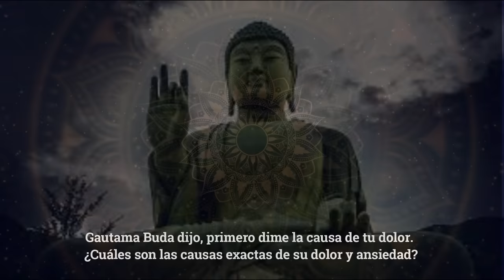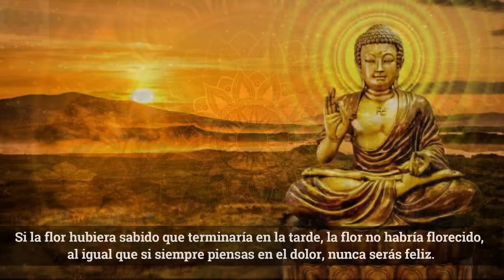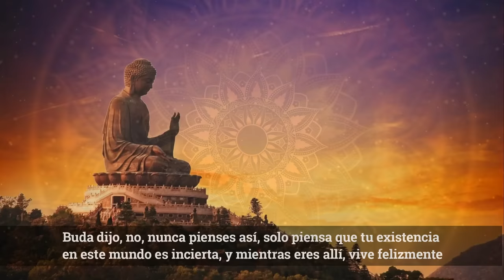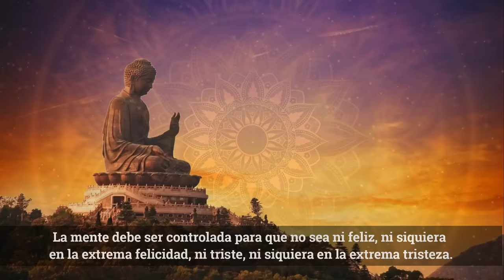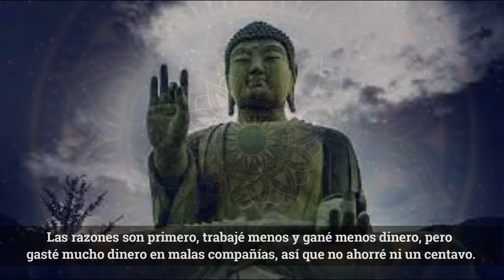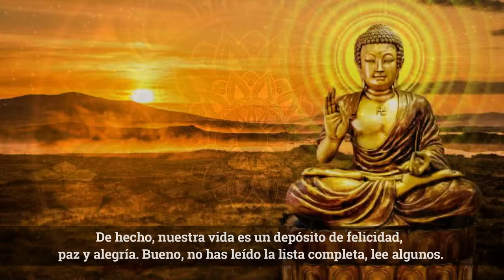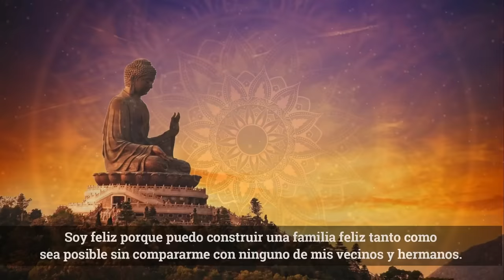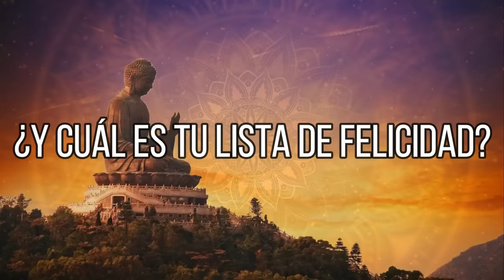OLVIDARÁS TU SUFRIMIENTO CUANDO SEPAS ESTO | CONSEJOS DE BUDA | CUENTO BUDISTA | BUDISMO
En este video te revelaremos los consejos de Buda para curar el sufrimiento y encontrar la paz interior. Aprenderás sobre cómo superar el dolor y cultivar la calma en tu vida. El budismo ofrece herramientas para el crecimiento personal y en este cuento budista descubrirás los secretos para dejar atrás el sufrimiento.